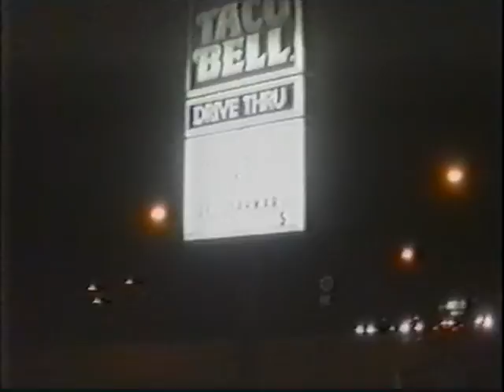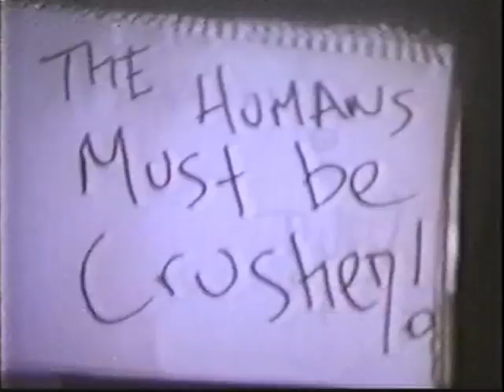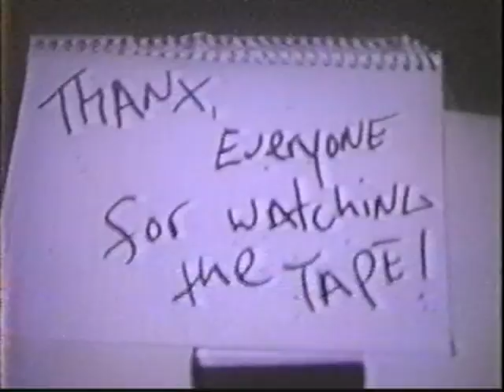Duey FM - MTV Must Be Crushed !!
This is a Tape I put together to try and get on MTV "Road Rules"